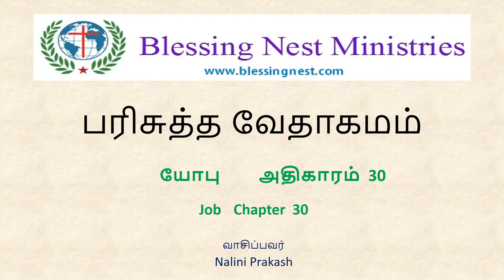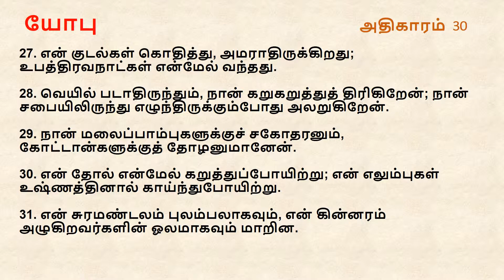Job Chapter 30 | Tamil Audio Bible